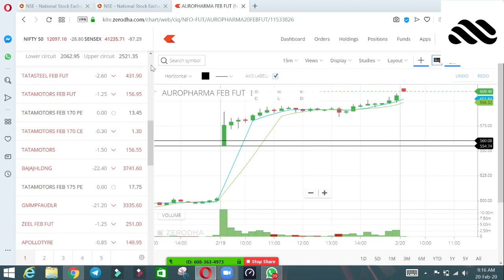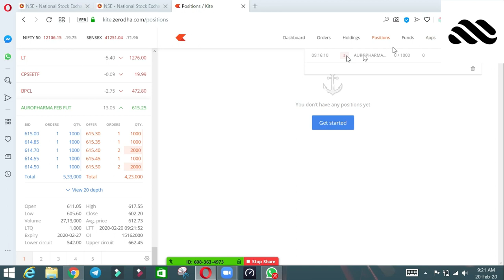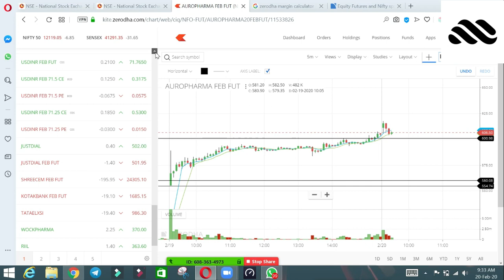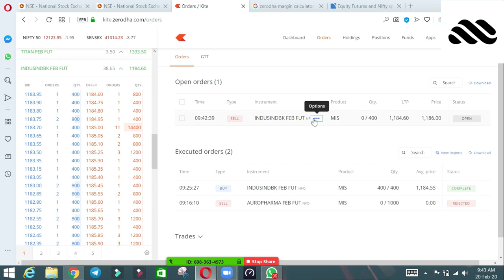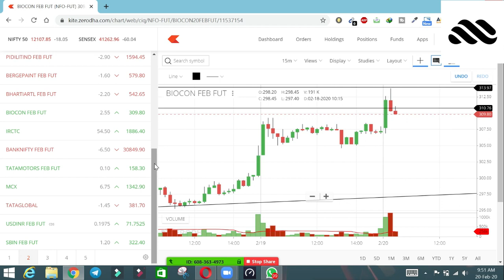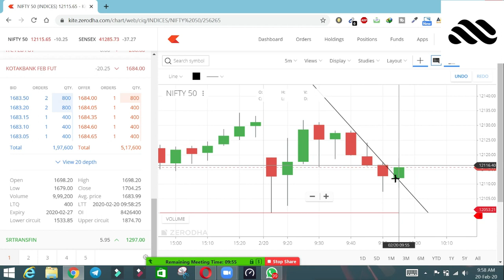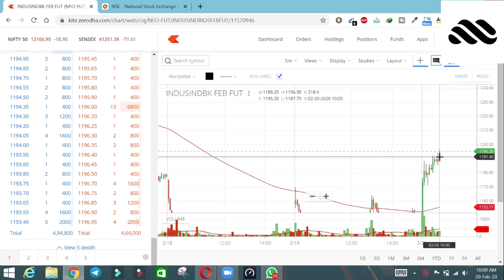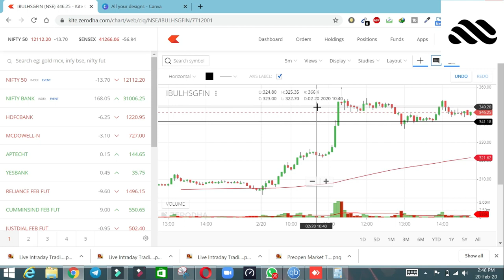liveintradaytrading Live Intraday Trading Today 20-02-2020 Profit 12704by Dhaval Malvania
Live Intraday Trading Today 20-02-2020 Profit 12704by Dhaval Malvania